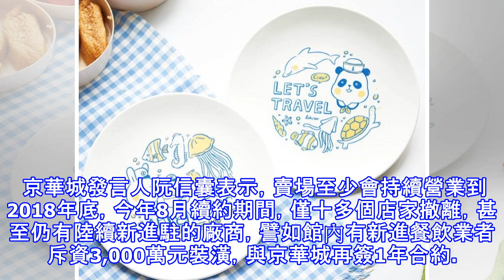京華城週年慶恐成最後一次？把握最後現金回饋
京華城週年慶恐成最後一次？把握最後現金回饋 京華城今年12月正式向國際招標，以全區銷售方式，每坪新台幣762.2萬元計算，總價值達380億元。（記者凃盈如攝） 〔記者凃盈如／台北報導〕又到了百貨週年慶即將開跑的時節，京華城今年慶祝17週年慶，推出延續14年的送現金超殺回饋。此現金回饋從2005年開始，一直受到消費者熱烈迴響，首屆曾經送出約7,000萬元現金，但隨著今年12月京華城正式公開標售，若有買主得標，京華城將結束營業，而今年恐為「最後一場週年慶」，現金回饋也將成絕響。 今年京華城周年慶自9月13日至9月30日登場，檔期18天，推出全館當日累積滿5,000元送500（含400元現金以及10...